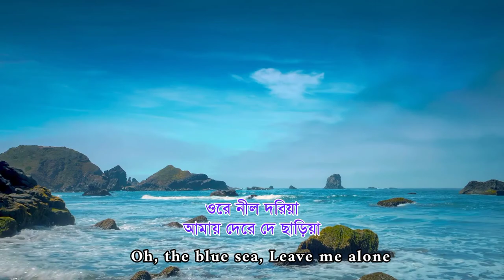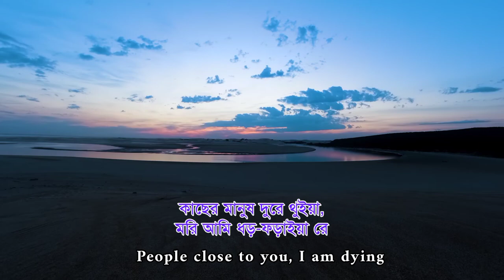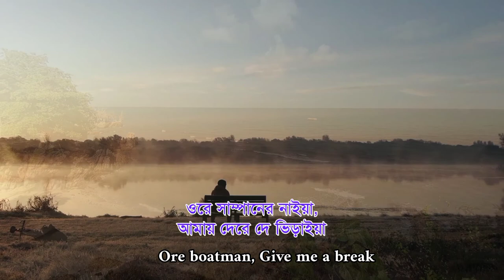ওরে নীল দরিয়া | Ore Neel Doriya | হৃদয় জুড়ানো কন্ঠে নন-মিউজিক্যাল গান | Al Habibi Official 2021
Audio Nasheed Credit : @AbuUbaydaa